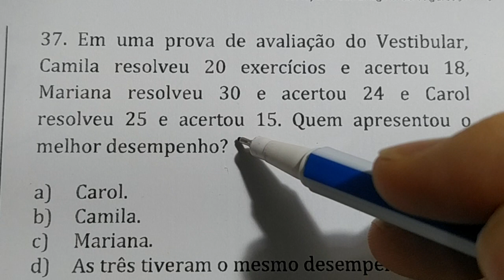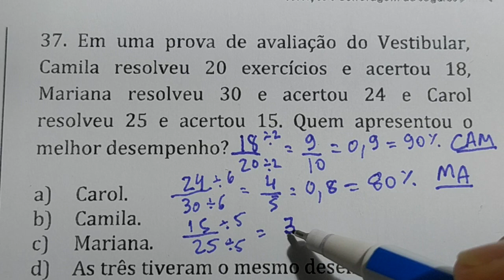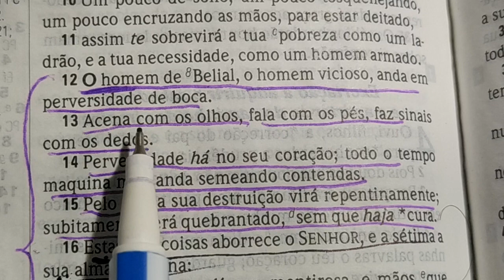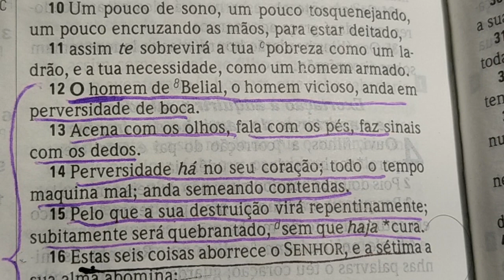37. QUESTÃO DE CONCURSO PÚBLICO DE FRAÇÕES E PORCENTAGEM RESOLVIDA - CAIU EM BRASILEIA NO ACRE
37. Em uma prova de avaliação do Vestibular, Camila resolveu 20 exercícios e acertou 18,
Mariana resolveu 30 e acertou 24 e Carol resolveu 25 e acertou 15. Quem apresentou o
melhor desempenho?
a) Carol.
b) Camila.
c) Mariana.
d) As três tiveram o mesmo desempenho.